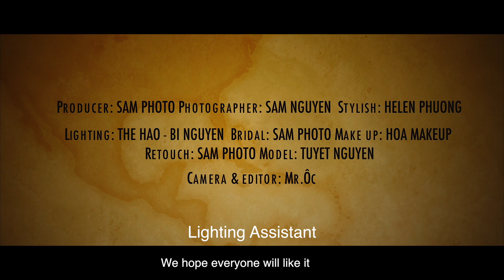Hậu trường chụp ảnh concept vi diệu của nhiếp ảnh gia Việt Nam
SamPhoto là studio chụp ảnh cưới hàng đầu tại Việt Nam, đã phục vụ hơn 5.000 khách hàng và đã đi hơn 20 nước như Mỹ, Úc, Châu Âu.. để chụp ảnh cưới, đồng thời cũng nhận được sự tin tưởng của các ngôi sao hàng đầu Việt Nam như Hồ Ngọc Hà, Mc Ốc Thanh Vân, ca sĩ Thu Thuỷ, hoa hậu Diễm Hương...